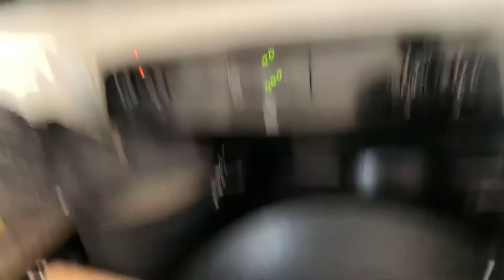A FISHERMAN HOOKED MY WETSUIT!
Surfing at Nags Head, NC for the first time on my $75 Longboard from Facebook Marketplace. Got stung by a jellyfish and caught by a fishing hook!

Boards I surf:
Wavestorm 8'0
Bic 7'2 Funboard
Blue 7'6 Funboard
Aqua Marina Beast 10'6 iSUP